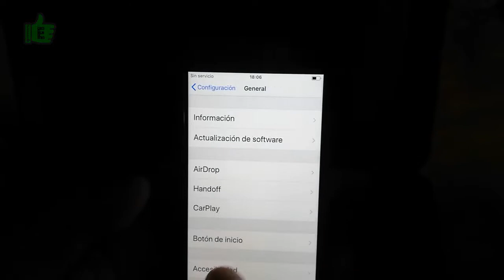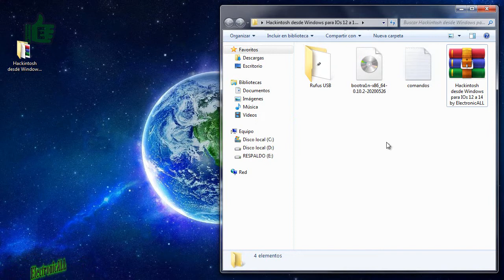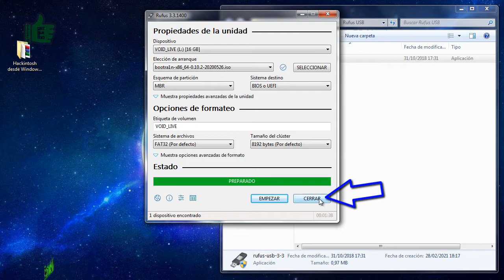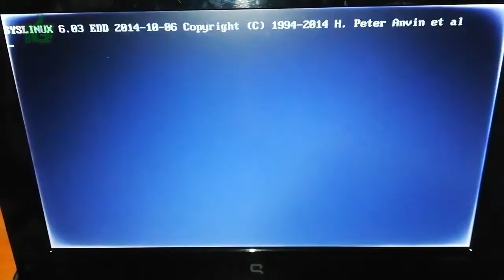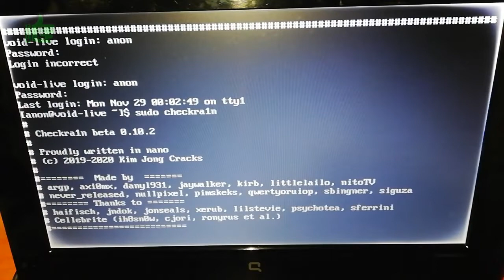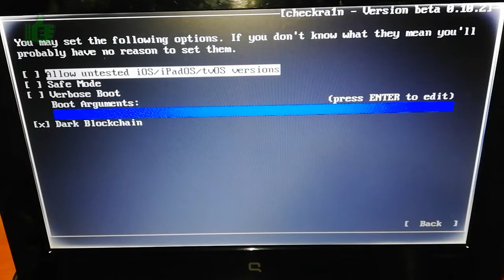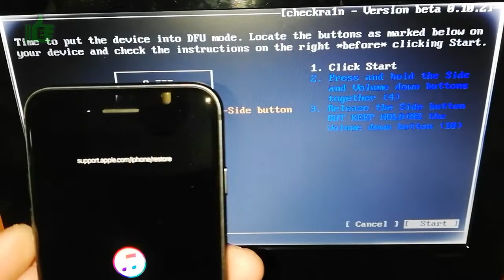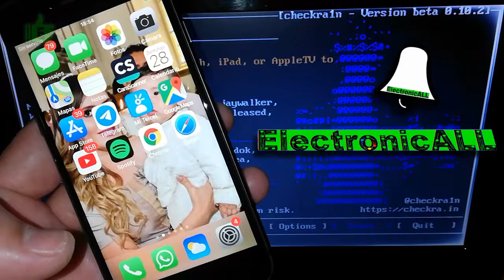Jailbreak desde windows para IOs del 12 al 14 sin errores cualquier PC, cualquier USB, super fácil !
En este video te muestro como hacer Jailbreak para los dispositivos
apple que estén en IOs del 12 al 14 y superiores ya que se aprovecha
una vulnerabilidad a nivel Hardware y esto permite que el IOS no sea
un problema para realizar el Jailbreak, este método aplica para todos
los iPhone a partir del 5s hasta el ultimo modelo en el mercado y
también para iPods, iPads y appleTV.

 Con este método lograras realizar un jailbreak de forma eficiente y
segura, sin errores, solo se necesita una memoria USB o micro SD con
adaptador y puede ser de cualquier capacidad arriba de 1 gigabyte,
un cable USB para conectar el Smartphone a nuestra PC o Laptop
y un archivo .rar con los programas necesarios y que te dejo a
continuación.

Jailbreak es principalmente para aplicar bypass, descargar apps de
repositorios y acceder a particiones y/o carpetas ocultas en el
sistema para diferentes objetivos como son reparaciones de serie,
borrado de apps ancladas al sistema, liberación, lectura, etc...
 adelante es muy sencillo y acá encuentras todo lo necesario!!

LINKS CON LOS ARCHIVOS NECESARIOS:
(imagenes ISO para procesadores con estructura de x64 y x86 Bits)

IMPORTANTE:
ESTE VIDEO ES REALIZADO CON CARÁCTER DIDÁCTICO
E INFORMATIVO, POR LO TANTO, TODOS LOS LOGOS Y
MARCAS MENCIONADOS Y MOSTRADOS EN EL VIDEO
SON PROPIEDAD DE SUS RESPECTIVOS DUEÑOS
ElectronicALL Y SU PROPIETARIO NO SE HACEN
RESPONSABLES DEL MAL USO DE LA INFORMACIÓN
PRESENTADA EN EL VIDEO.

Cualquier duda, comentario o aportación, por favor
no dudes en escribir en la sección de comentarios.

COMENTA Y COMPÁRTELO CON TUS CONTACTOS EN TUS REDES
SOCIALES, TAMBIÉN NO OLVIDES SUBSCRIBIRTE AL CANAL Y

ElectronicALL